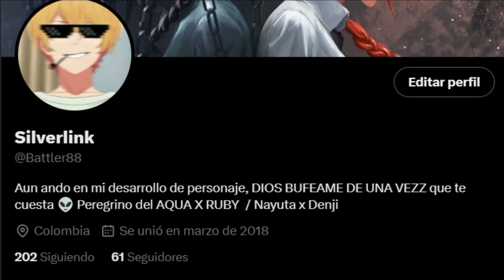¿PORQUE YORU SE ARRODILLO FRENTE A POCHITA? SI YORU MUERE, ASA MUERE 🗿 | CHAINSAW MAN 175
JELOUDA PAPUS!! HOY LES TRAIGO UN NUEVO VÍDEO ESTA VEZ LA  REVIEW Y ANALISIS DEL MANGA 175 DE CHAINSAW MAN, EN DONDE DENJI SE ENCUENTRA DESTROZADO POR LA DESAPARICION DE NAYUTA, PERO AUN NO SE RINDE EN BUSCARLA, AL PARECER DENJI NO CAYÓ EN LA LOCURA DESPUES DEL ATENTADO QUE SUFRIO SU FAMILIA, ARRUINANDO ASI EL PLAN DE KIGA DE HACER APARECER A CHAINSAW DEVIL